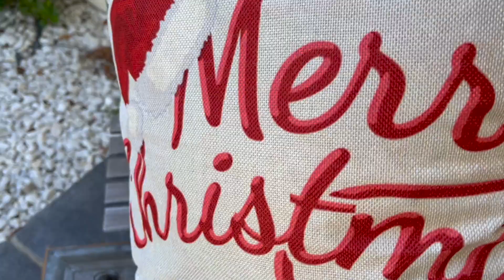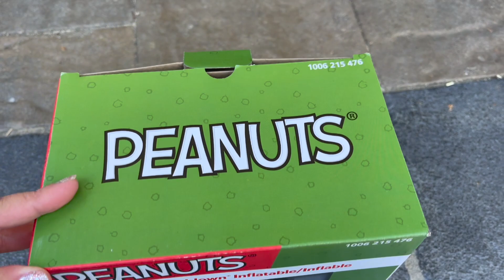DECORACIÓN ENTRADA NAVIDAD 2021🎄IDEAS PARA DECORAR NAVIDAD | CHRISTMAS FRONT PORCH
Hola amigas y amigos 🥰 les comparto la decoración navideña de la Entrada para esta Navidad 2021🎄, quien más adora las luces de navidad? Les brindo muchas ideas para decorar en Navidad que espero sean de su agrado. Y gracias por todo su apoyo, Dime si te gustó nuestro Santa 🎅?

🎄Link de compras de las Decoraciones Navideñas 🎄 :

-luces de colores de exterior
- maceteros grandes y altos, outdoor planter
- candelabros o candle holder de madera
- doormat de cuadros

🥰🙌MIL GRACIAS POR SU APOYO🙌🥰, LAS QUIEROOOO MUCHOOOOO😘😘😘😘